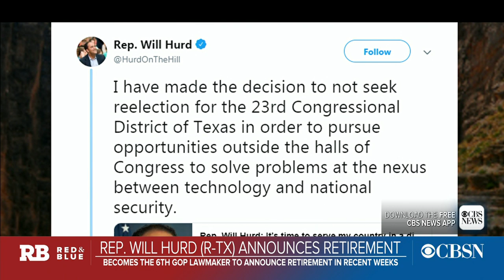Rep. Will Hurd of Texas becomes 6th Republican to announce retirement in 2 weeks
Rep. Will Hurd of Texas, the only African American Republican in the House, announced Thursday that he will not seek re-election. Hurd narrowly won reelection in 2018 in Texas' 23rd district.